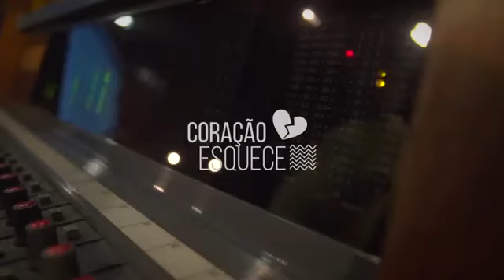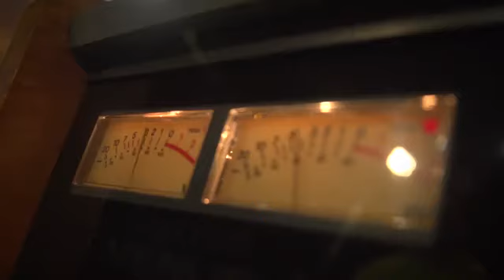Coração esquece/música nova Chicabana 10/08/17